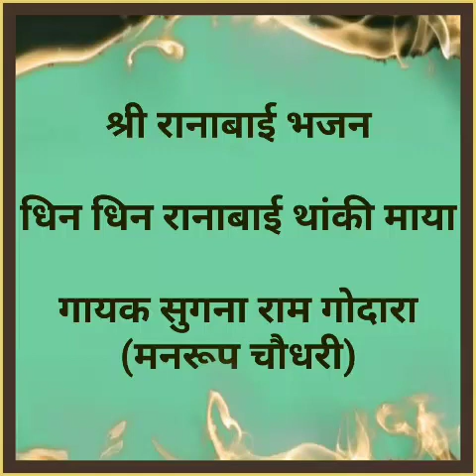धिन धिन रानाबाई थांकी माया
श्री रानाबाई भजन गायक सुगना राम गोदारा अलतवा (मनरूप चौधरी गढ़ी हरनावा)